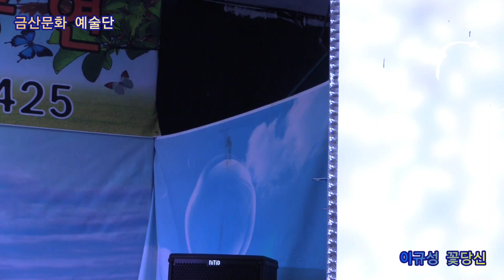이규성 꽃당신 원곡조아랑 제347회 한국가수협회 금산문화 예술단 정기공연 스타효사랑 특설무대